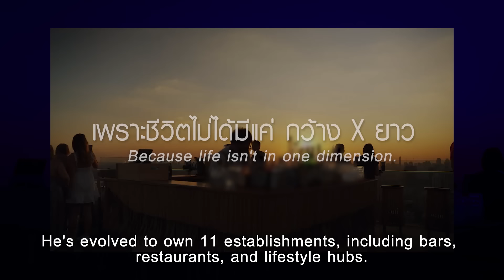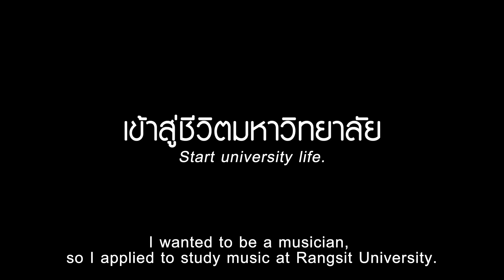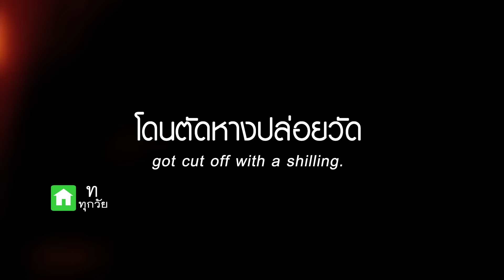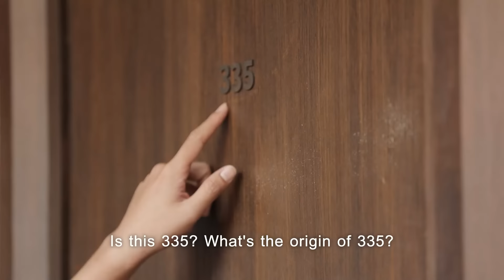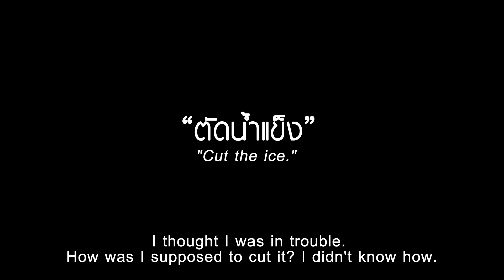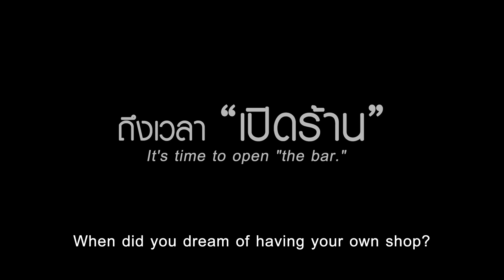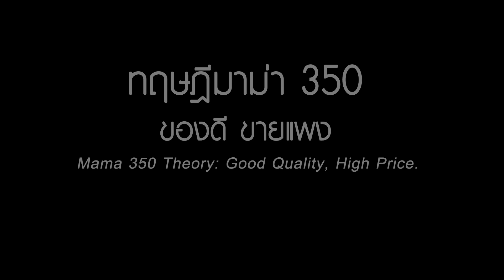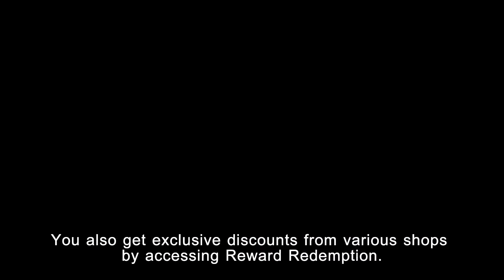อดีตเด็กเสิร์ฟที่สร้างรายได้ 400 ล้านใน 5 ปี เจ้าของ Paper Plane Project | PERSPECTIVE [7 เม.ย. 67]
รับชมเรื่องราวของ "คุณเป้ ธรณ์ธัญย์ ศิริวิทยเจริญ" เจ้าของร้านอาหารและบาร์ชื่อดังที่เป็นที่รู้จักกันทั้งชาวไทยและชาวต่างชาติกว่า 11 ร้าน ใช้เวลาเปิดเพียงแค่ 5 ปี แต่กลับมียอดขายรวมสูงถึง 400 ล้านบาท!!!

รับฟังเรื่องราวชีวิตที่กว่าจะสำเร็จแบบนี้ได้ เขาคือคนหนึ่งที่เคยรู้สึกว่าชีวิตตัวเองไม่มีคุณค่าและไร้เป้าหมาย อะไรเป็นจุดเปลี่ยนทำให้เขาถีบตัวเองขึ้นมาได้ จนเริ่มเห็นเป้าหมายใหม่ของชีวิต สนุกกับการทำงานในร้านอาหารที่เริ่มจากการเป็นเด็กเสิร์ฟ รับค่าแรงขั้นต่ำ ทำงานเก็บเงิน ฝึกฝนเรียนรู้ทุกขั้นตอนในการทำร้านอาหารและบาร์จนเชี่ยวชาญ

รวมถึงตามไปดูหนึ่งในร้านชื่อดังที่สุดในตอนนี้อย่าง Paper Plane Project ร้านอาหารและบาร์ไลฟ์ ตอบโจทย์คนเท่ที่มีไลฟ์สไตล์เรื่องราวจะเป็นอย่างไรรับชมได้เลยตอนนี้!

รับชมรายการเปอร์สเปกทิฟทุกคืนวันอาทิตย์ เวลา 21:00 น. ทางช่อง 9 MCOT HDและFacebook

4 ซอย สุขาภิบาล 2 ซอย 7 แขวงประเวศ เขตประเวศ กรุงเทพมหานคร 10250
4 Soi Sukhaphiban 2 ,Soi 7,Prawet Subdistrict, Prawet, Bangkok 10250 Thailand